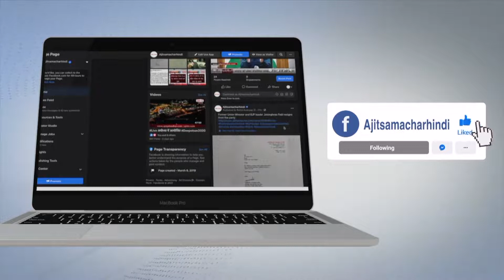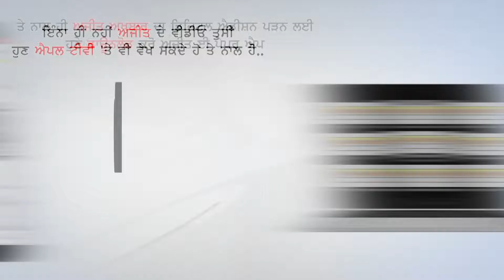4 ਜੁਲਾਈ 1955 ਨੂੰ ਸ੍ਰੀ ਦਰਬਾਰ ਸਾਹਿਬ ’ਤੇ ਹਮਲੇ ਦੀ ਯਾਦ ’ਚ ਸਿੱਖ ਜਥੇਬੰਦੀਆਂ ਕੱਢਿਆ ਰੋਸ ਮਾਰਚ